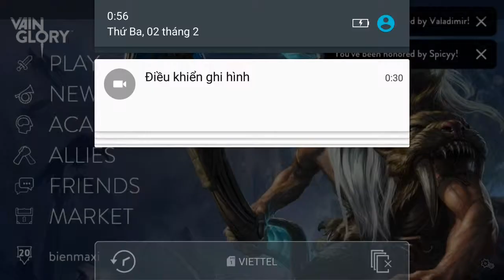Vainglory e574 Mr Bean